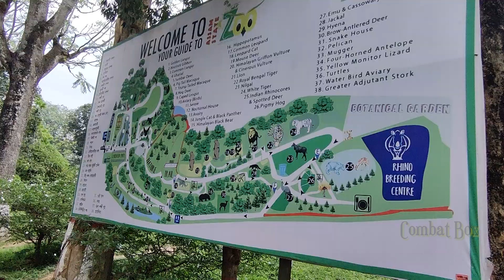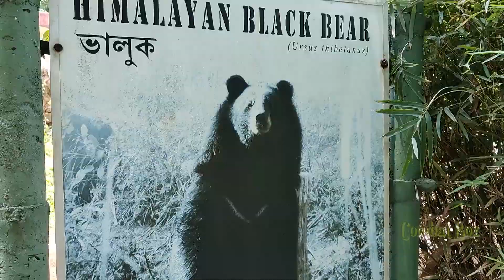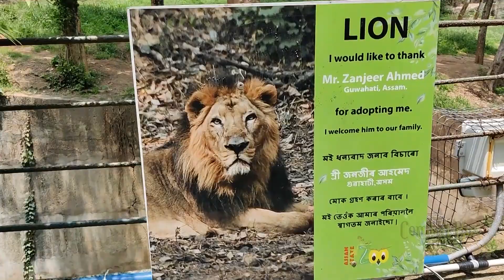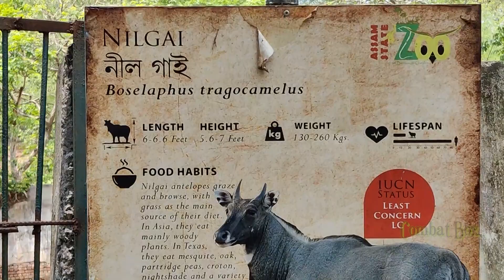Golden Langur குரங்க இங்கா தான் பக்கமுடியும் I ASSAM ZOO CUM Botanical garden I ComBat Box